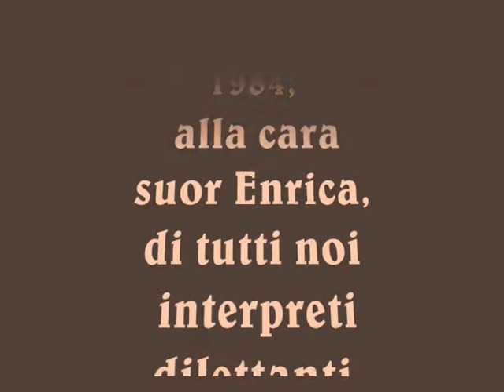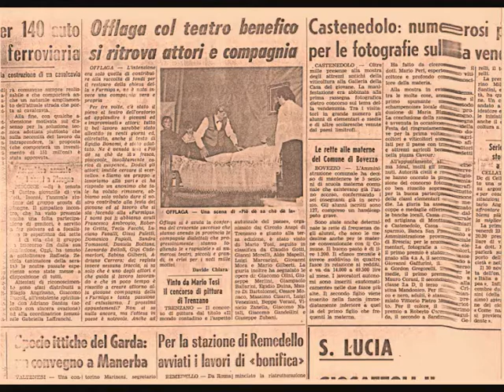Offlaga - Pö de sà, che de là / Trailer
Trailer della commedia dialettale "Pö de sà, che de là)